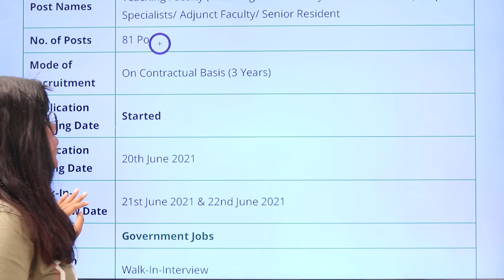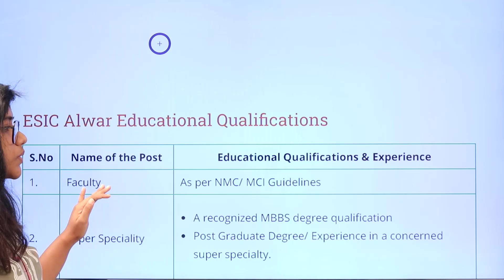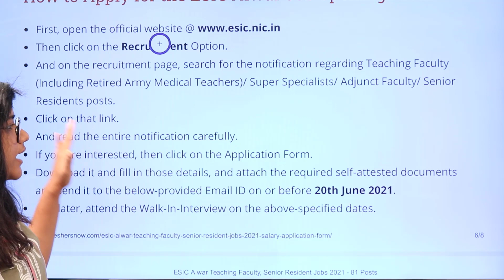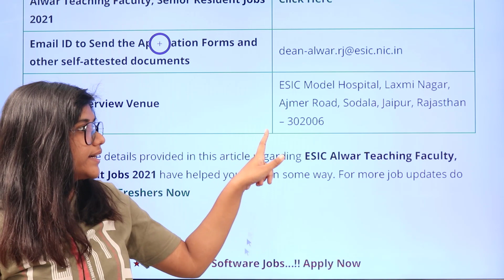ESIC Recruitment 2021 | Salary ₹ 1,00,000 | Notification for 81 Vacancies | Latest Govt Jobs 2021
ESIC Recruitment,
Jobs in ESIC,
ESIC For Teaching Faculty recruitment 2021,
ESIC For Super Specialists Notification 2021,
ESIC For Senior Resident Job Notification,
Job vacancy in ESIC,
ESIC jobs,